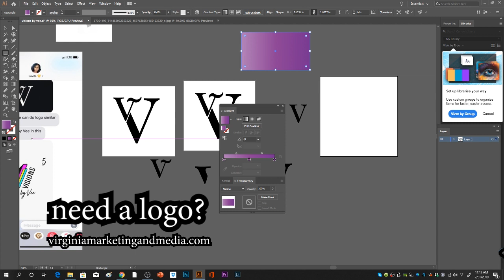Need a Logo Designer?